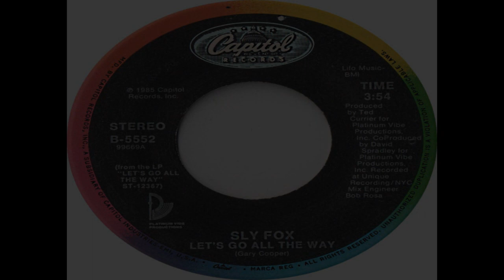Sly Fox - Let's Go All The Way (1985 Single Version) HQ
"Let's Go All the Way" is a 1985 hit song by American musical group Sly Fox. It was written by Gary "Mudbone" Cooper and is from their debut studio album of the same name.

"Let's Go All the Way" reached #7 on the US Billboard Hot 100, #3 on the UK Singles chart, and #1 on the Canada Top Singles (RPM) chart. Despite receiving considerable commercial and critical success, the group failed to match expectations with their later singles and are sometimes referred to as a one-hit wonder.